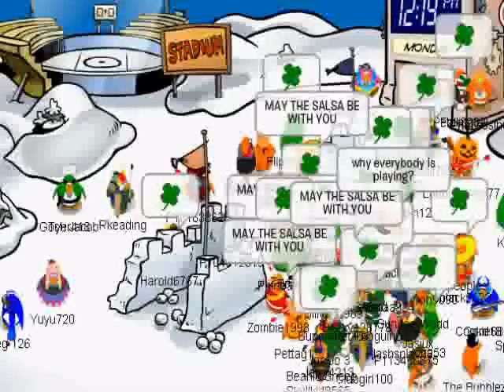Club Penguin- Nachos and IW Siege Mammoth Day 1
January 2, 2010...IW, NW, and Nacho Army ACP areat Cease Fire Until 3:00 EST. When cease fire is over, major war breaks out. Nachos and Ice Warriors Fight ACP in 2 different rooms... Sorry that most of this stuff was nachos if your not a nacho, but my orders were to stay with the Nachos and I couldn't be away from them all the time. Nacho Army is Rising